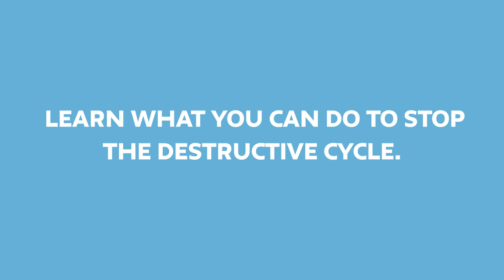Global Forestry Live Stream Promo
Having honed the Global Forestry 101 presentation - which is an approved CEU by the AIA and IDCEC - into an in-depth white paper I am now launching an updated presentation. It will be live streamed October 18, 2017 as part of the National Day of Learning hosted by Wilsonart. This one-day event will provide information and tools to help architects and designers specify non-endangered wood for their projects. We have sold out the venue, the Center for Architecture in New York City. Here is a link to register for the live stream